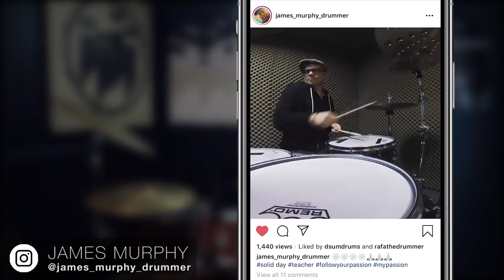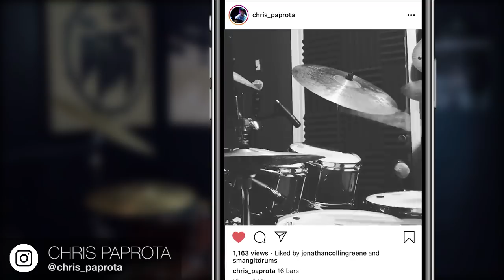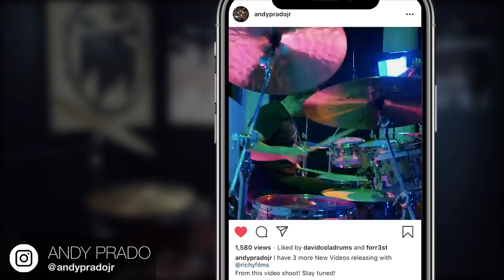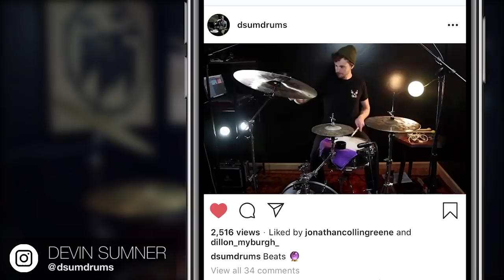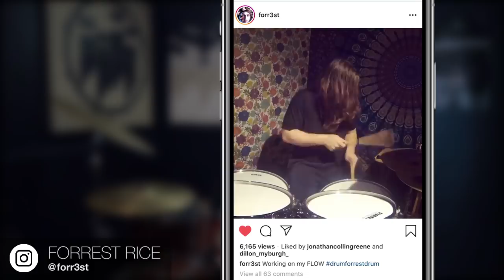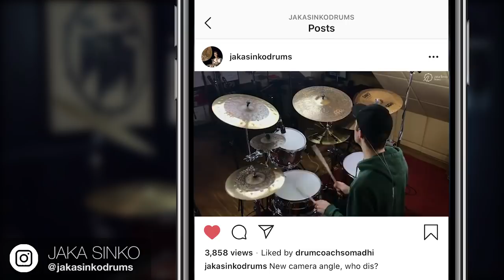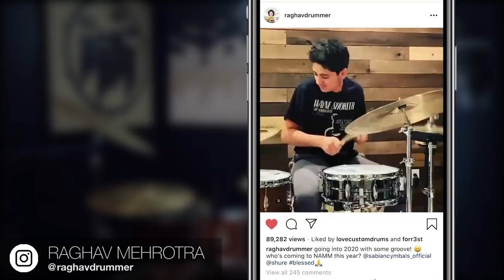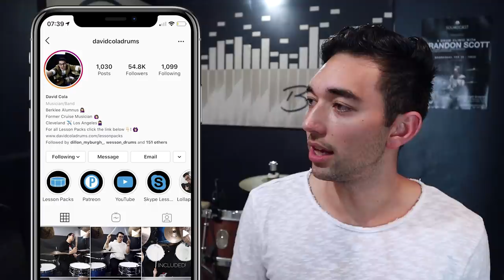10+ Drummers You Should Follow on Instagram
Nothing better than discovering some new drummers on Instagram to help spark some inspiration.
In this video I share "SOME" of my favorite drummers on the good ole gram.